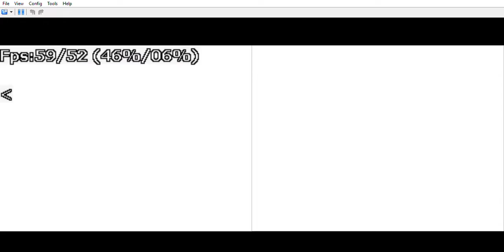DeSmuME TONY HAWKS AMERICAN SKATELAND FINALE